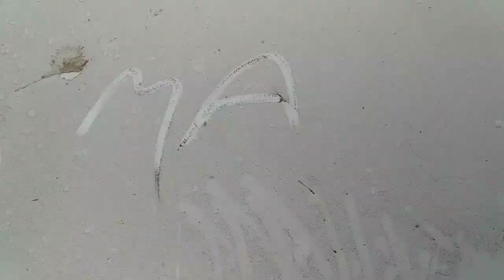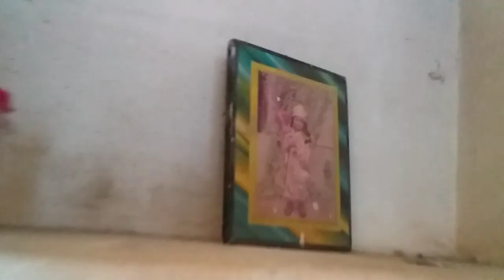whatt we doo in a day 😂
aj to mar mar ke bhoot bna dia isne👊😭